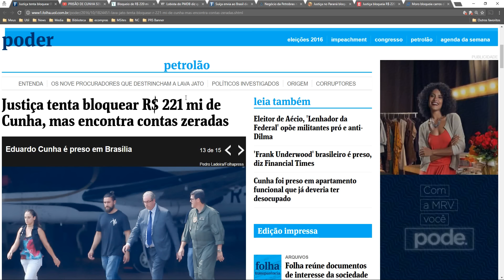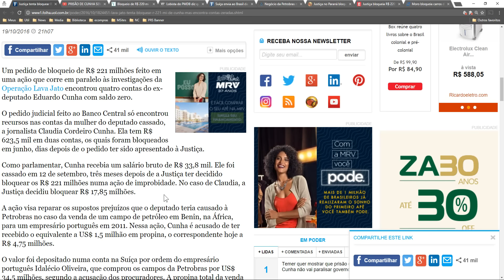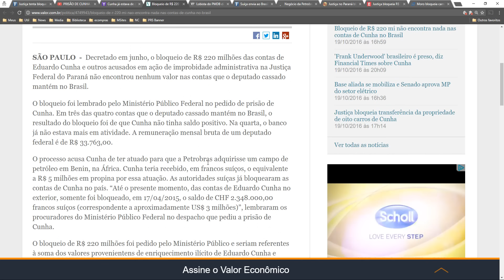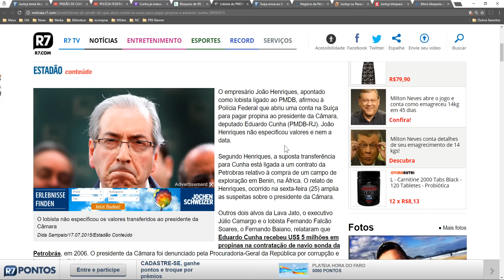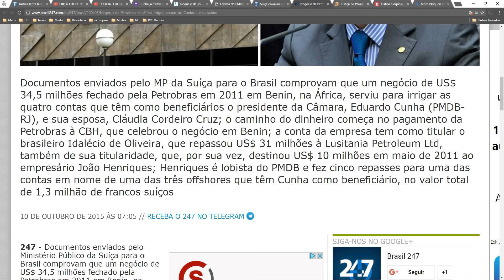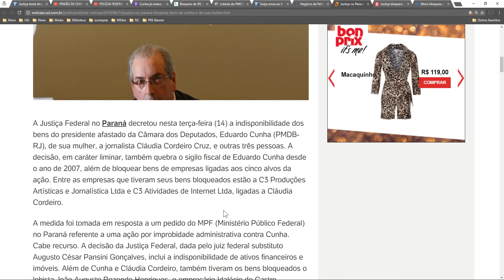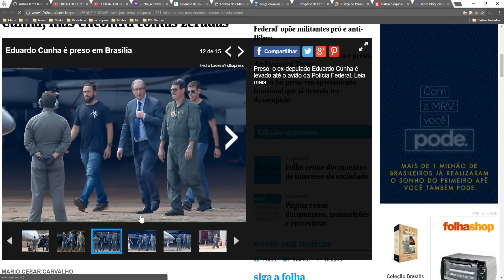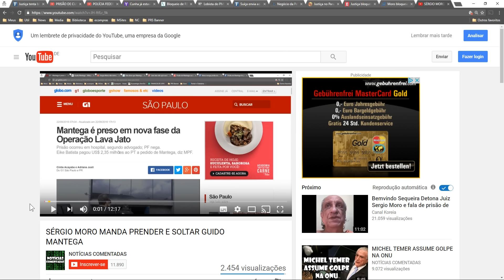O PORQUÊ DO MORO BLOQUEAR CONTAS ESVAZIADAS DE CUNHA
Links